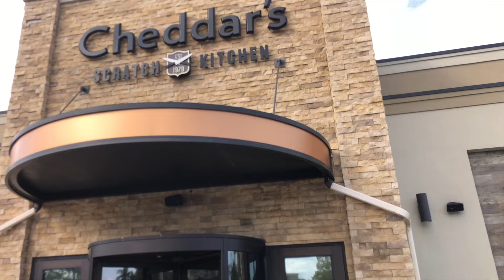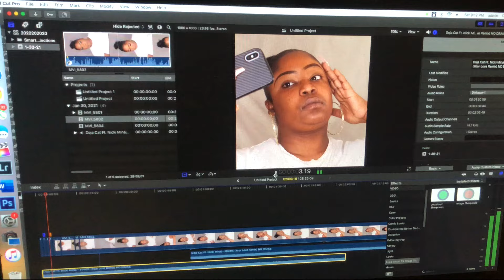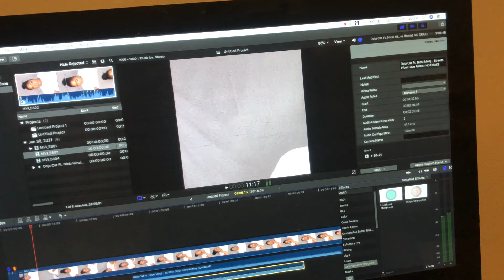VLOG:WEEK5! DECLUTTERING MAKEUP COLLECTION! LUNCH DATE AT CHEDDARS! WALKS IN THE PARK! ATLANTA,VEGAS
Hey Vlog! Welcome to week 5! This is the Vlog before my Atlanta Trip! Not much to expect but I did get a lot of things done such as DECLUTTERING MY MAKEUP COLLECTION! LUNCH DATE AT CHEDDARS! WALKS IN THE PARK! ATLANTA, VEGAS!

Seeee yall next week! :)